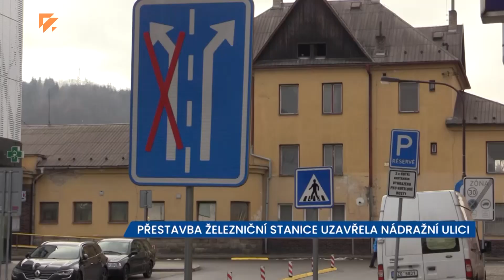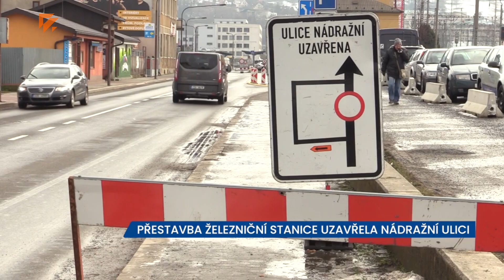DOPRAVA: Přestavba železniční stanice ve Vsetíně uzavřela Nádražní ulici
Kompletní přestavba železniční stanice ve Vsetíně si vyžádala dopravní omezení přímo v centru města.